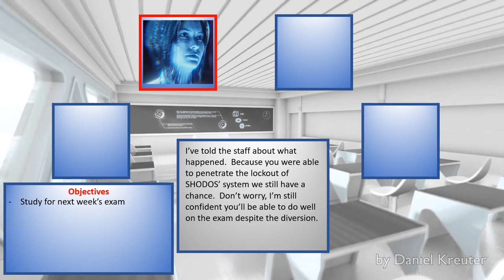(Season 1) Briefing - Day 8 (Classroom)